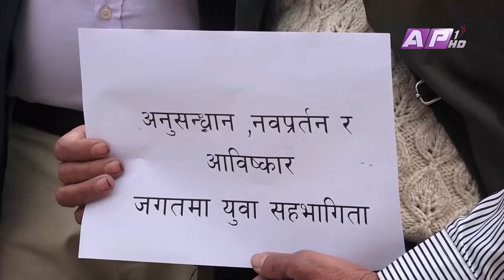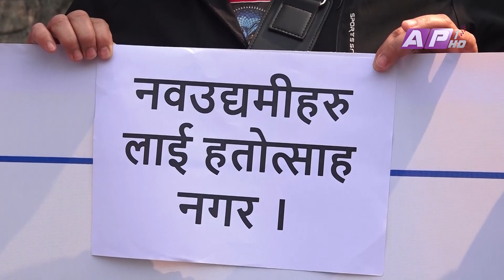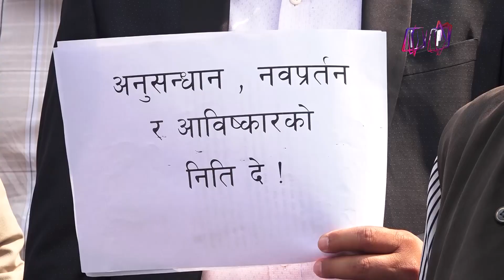अनुसन्धान, आविष्कारका क्षेत्रमा सरकार गम्भिर नभएको भन्दै महावीर पुनको सडक आन्दोलन ! AP1HD !